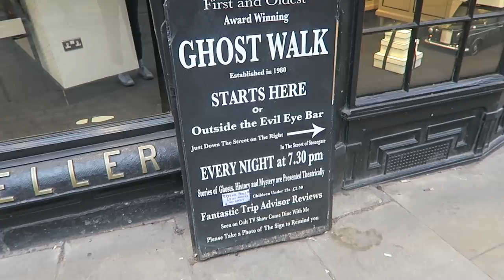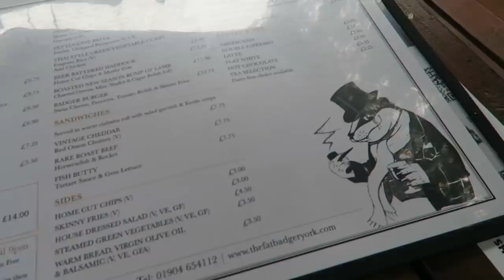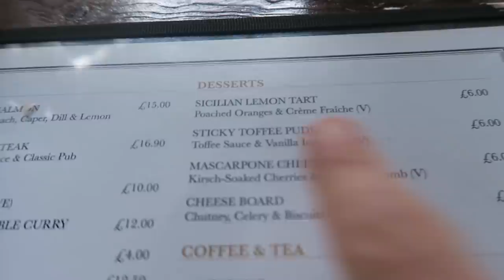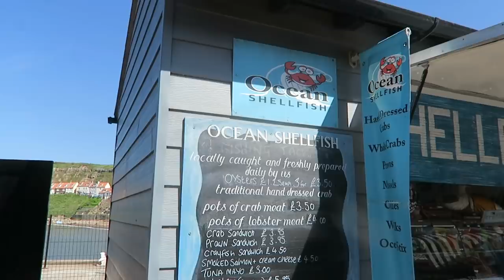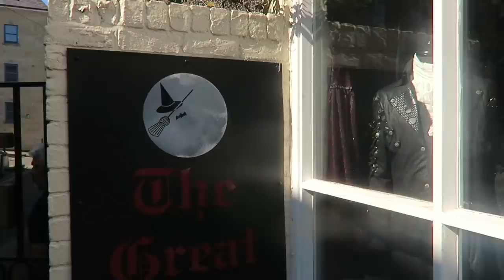My First SOLO TRAVEL Vlog (UK-York & Whitby!!)